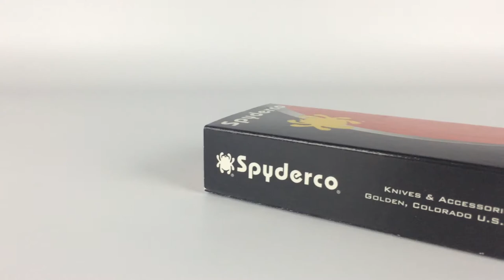Spyderco Spy DK Slip Joint Knife Orange FRN C179POR | Product Overview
Spyderco Spy DK Slip Joint Knife Orange FRN C179POR lightweight handle is constructed of injection-molded fiberglass-reinforced-nylon (FRN) scales attached directly to the stainless steel back spacer/spring. The molded checkered pattern on the scales and a textured index-finger choil at the juncture of the blade and handle ensure a secure grip and allow the user’s index finger to serve as a natural stop to prevent unintentional closure during use. A reversible deep-pocket wire clip provides both left and right-side tip-up carry, keeping the knife accessible for immediate use while naturally blending with virtually any color of clothing.

Spesification :
*Blade Length: 2.69" (68 mm)
*Cutting Edge: 2.30" (58 mm)
*Overall Length: 6.29" (160 mm)
*Closed Length: 3.60" (91 mm)
*Blade Thickness: 0.110" (2.8 mm)
*Hole Diameter: 0.20" (5 mm)
*Blade Material: N690Co
*Handle Material: FRN
*Locking Mechanism: Slipjoint
*Weight: 2.0 oz. (57 g)

Artist: Muciojad